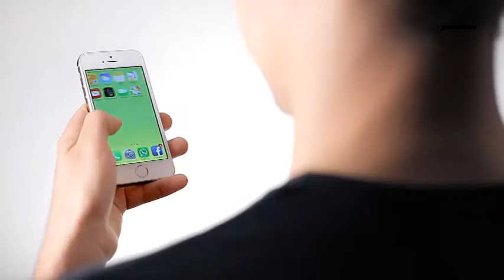A S EDEN BOYS STATTE (TA) SCUOLA CALCIO MINIBASKET - GIUSEPPE BULIAN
A.S. EDEN BOYS STATTE (TA) - SCUOLA CALCIO MINIBASKET - GIUSEPPE BULIAN - DIRIGENTE